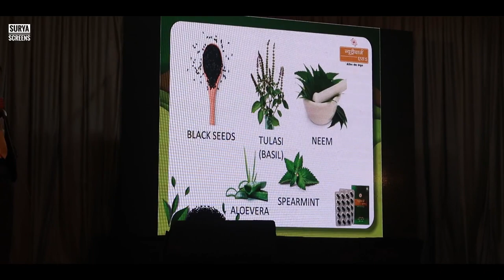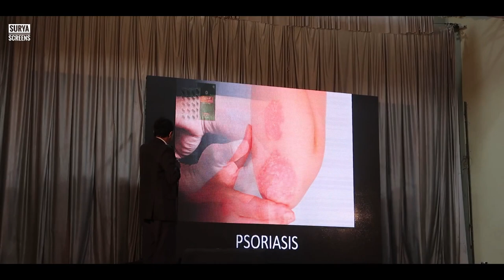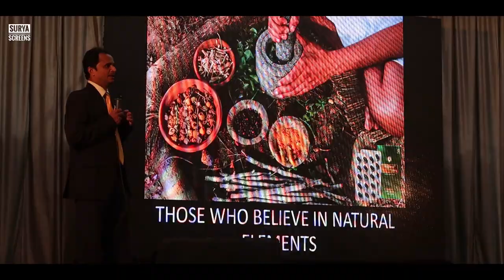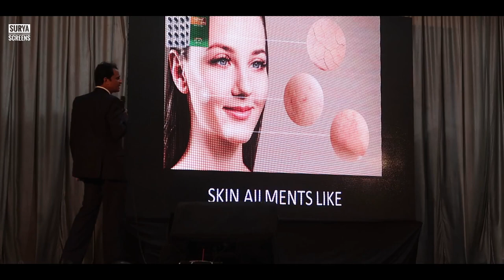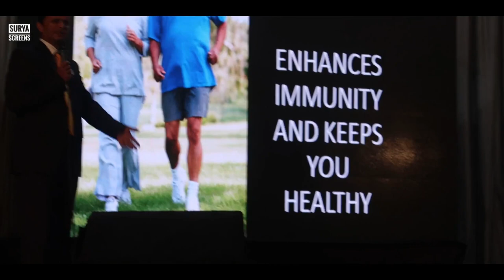NUTRICHARGE S5 - NEWLY LAUNCHED PRODUCT Introduction